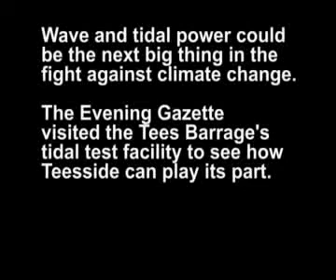Tees Barrage tidal test facility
Wave and tidal power could be the next big thing in the fight against climate change. The Evening Gazette visited the Tees Barrage's tidal test facility to see how Teesside can play its part.